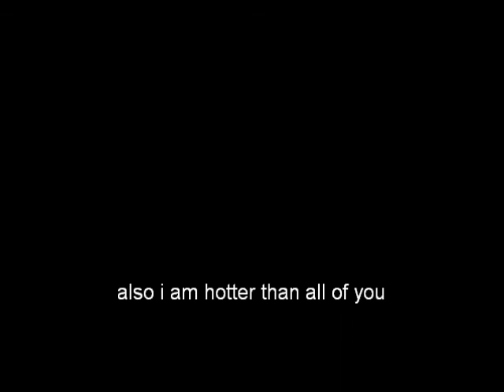behind the scenes of s & m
s & m, rhianna